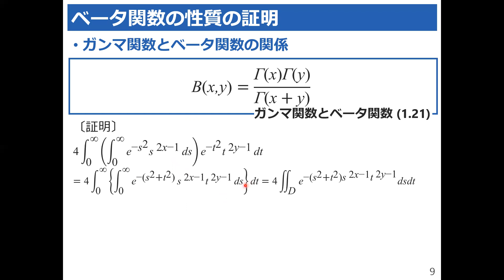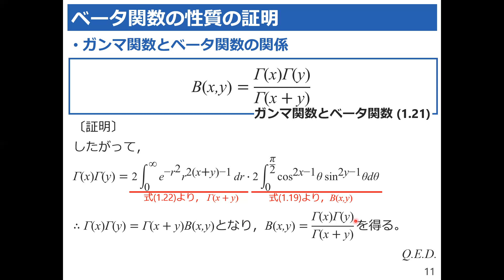【ガンマ関数⑧】ガンマ関数とベータ関数の関係 後編～ガンマとベータの深い関係～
物理学や工学など，さまざまな分野で用いられる特殊関数。その式の意味や応用について，本講義では取扱います。日本一分かりやすい特殊関数論の講義だと思いますので，ぜひ細かいところまで理解して次へ進んでいってください！
次回は，「ベータ関数の漸化式」の講義をお届け！

参考文献:
金子尚武・松本道男: 現代数学レクチャーズC－3 特殊関数，培風館，1984.